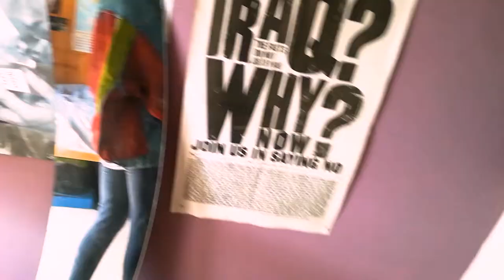Denim Painting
Quick process video made in a day and filmed on my phone.
Painting my denim jacket all sorts of colours and messy patterns because I was bored.